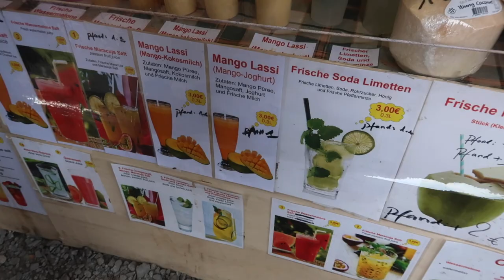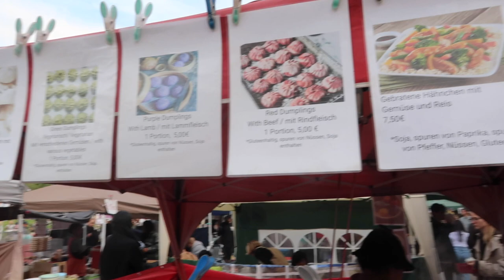Meeting our Russian Friend I Thai Park I Vlog on with RJ & Tin I Vlog 126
Sunday is Family day. So this time we are going out meeting our friends and also exploring the famous Thai Market here. Enjoy watching.

Music
Epidemic Sounds